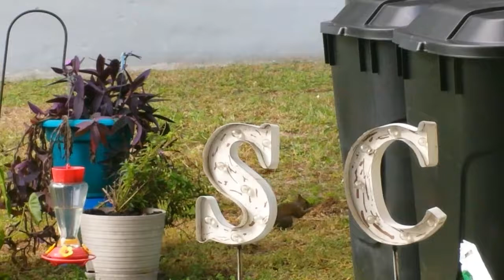Sciurus carolinensis- eastern gray squirrel foraging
Squirrels sometimes use deceptive behavior to prevent other animals from retrieving cached food. They will pretend to bury the object if they feel that they are being watched.

They do this by preparing the spot as usual, for instance, digging a hole or widening a crack, miming the placement of the food, while actually concealing it in their mouths, and then covering up the "cache" as if they had deposited the object. They also hide behind vegetation while burying food or hide it high up in trees (if their rival is not arboreal).

Such a complex repertoire suggests that the behaviors are not innate, and imply theory of mind thinking.

The eastern gray squirrel is one of very few mammalian species that can descend a tree head-first. It does this by turning its feet so the claws of its hind paws are backward-pointing and can grip the tree bark.

Sciurus carolinensis- eastern gray squirrel foraging, Sciurus carolinensis foraging, eastern gray squirrel foraging, Sciurus carolinensis playful behavior, Sciurus carolinensis- eastern gray squirrel,